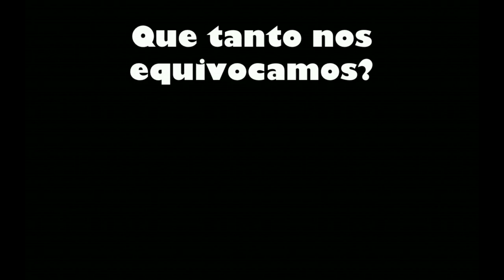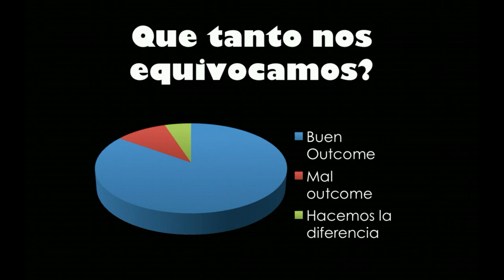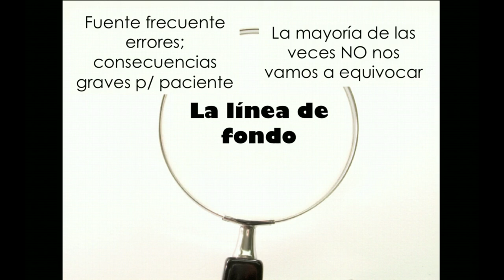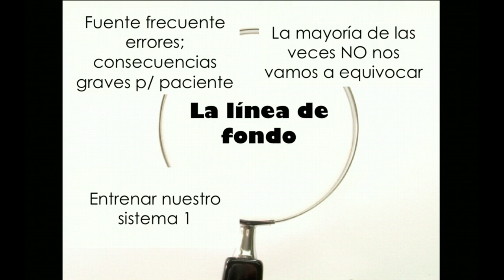Compromiso de conciencia 2.0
El compromiso de conciencia es una patologia comun, potencialmente grave y con un ampli diagnostico diferencial. Por lo mismo, un enfrentamiento estructurado es fundamental.

Compromiso de conciencia 2.0; video actual